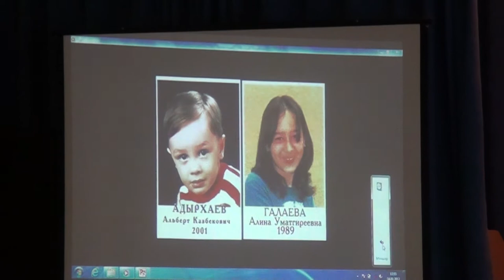Десна-ТВ: В Десногорских школах вспомнили о трагедии в Беслане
4 сентября в Десногорских школах прошли открытые уроки, на которых детям рассказали о трагедии в Беслане.